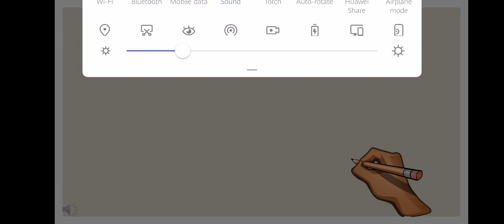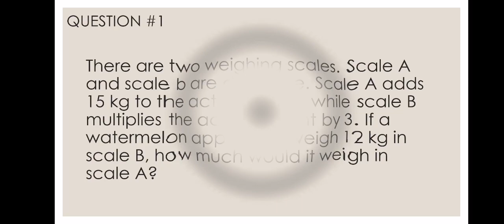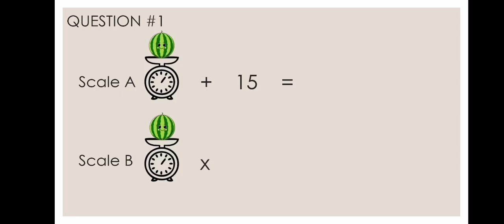[MTAP Reviewer] Grade 3 | Question Number 1 | MTAP 2018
MTAP 2018 Question with complete solution and techniques